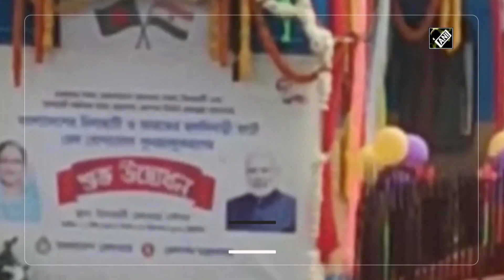India-Bangladesh rail link resumes after 55 years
Cooch Behar (West Bengal), Dec 17 (ANI): Rail services between Haldibari in West Bengal and Chilahati in Bangladesh resumed on December 17 after a gap of 55 years in Cooch Behar. “Freight trains are running initially, later passenger trains will run. Businesses in the area will flourish,” said a railway official. Today PM Modi, Sheikh Hasina jointly inaugurated Chilahati-Haldibari rail link.